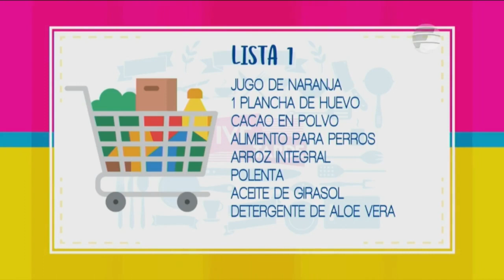¡Doña Leonida no quiere perder el tiempo! 🤩Con listado de compras en mano arrasa en el ¡SUPER!🛒VLT💖